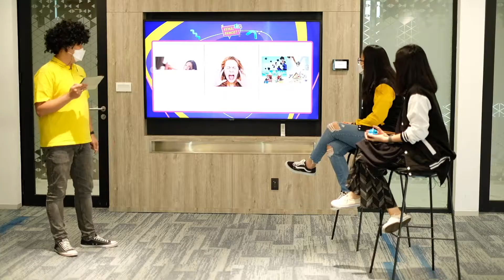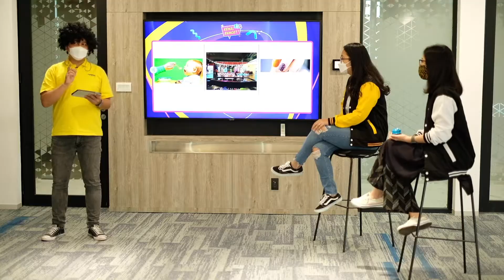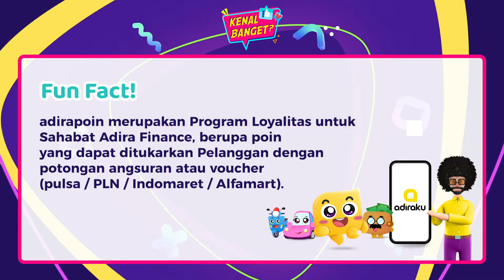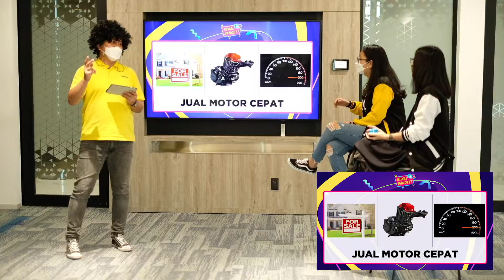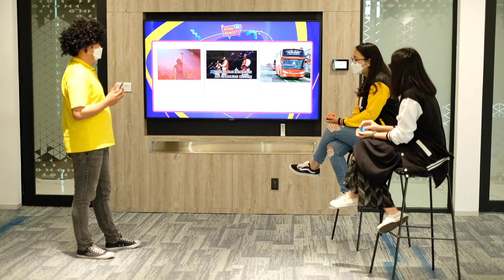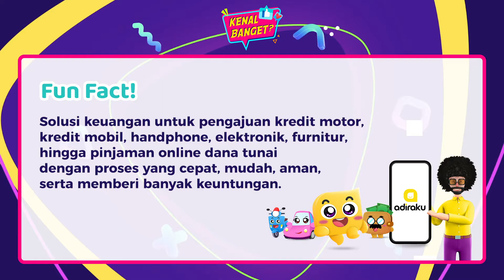SemuaJadiBisa kalau udah kenal banget sama adiraku!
Balik lagi nih kita di acara Kenal Banget? (kenal dong!)

Kali ini tidak lain tidak bukan ngebahas tentang aplikasi adiraku nih! Di mana Sahabat bisa lebih kenal dengan fitur, kemudahan, dan keuntungan yang bikin

Pada bisa jawab duluan gak, Sahabat? Pasti BisaBanget dong! Tulis jawaban benarmu di kolom komentar ya!